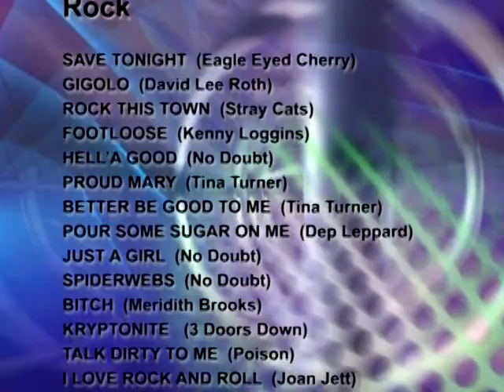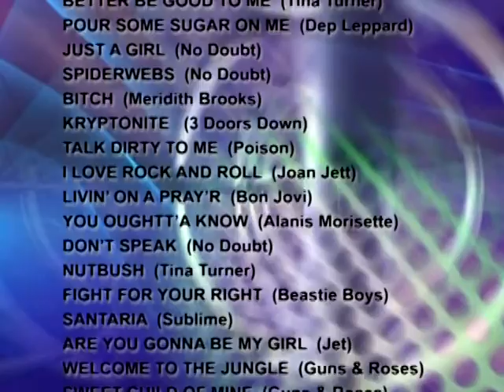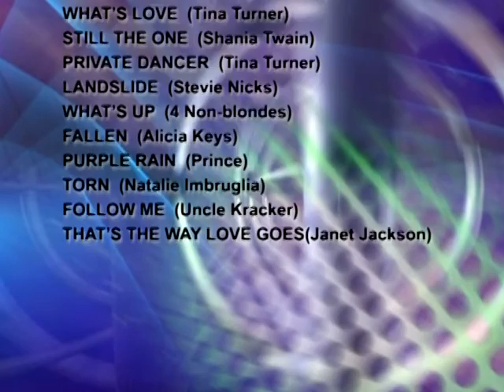IVORY FROMM promotional music video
IVORY FROMM promotional video, performing lead vocals with the band X-FORCE.